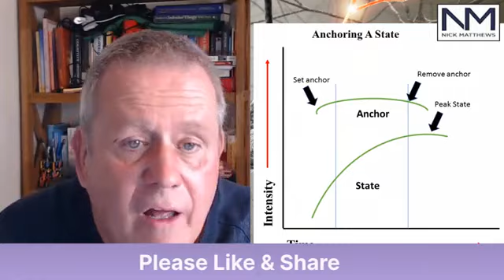Nick Live 22 June 2020 - Mindfulness Body Scan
IS YOUR AMYGDALA HIJACKING YOU DURING THE COVID-19 CRISIS?
Today I will talk about the Amygdala Hijack and narrate my Mindfulness Body Scan
Under acute stress, your amygdala hijacks control of your responses. You can’t think clearly, make rational decisions, or control your responses. Control of your thinking has been “hijacked”.
The symptoms are due to the effects of the 2 stress hormones: cortisol and adrenaline. Both hormones are released from your adrenal glands to prepare your body to run or fight. Cortisol is a steroid hormone that affects many of your body’s functions, including preparing it for the fight-or-flight response. The main job of adrenaline is to stimulate your body systems so they’re ready to respond to a threat.
After an amygdala hijack, you may feel regret or embarrassment because your behaviour may have been inappropriate or irrational. Moreover, even if the amygdala hasn’t hijacked your brain it is still controlling how and why you do what you do. Even if you don’t recognize an amygdala hijack or you perhaps confuse it with something else it is important to be aware that your neurology is being reinforced in a pattern that probably does not support what you most want out of life.
My book BECOME UNSTOPPABLE THROUGH NEUROPLASTICITY, on Amazon, details how you can take back control Its FREE for 24 hours from Pacific Time on 23rd June
In the USA
In the UK
Talk Soon
Nick